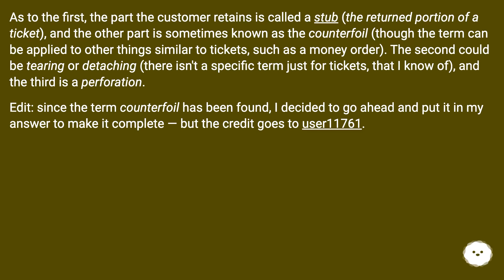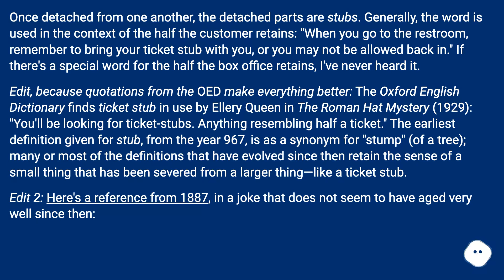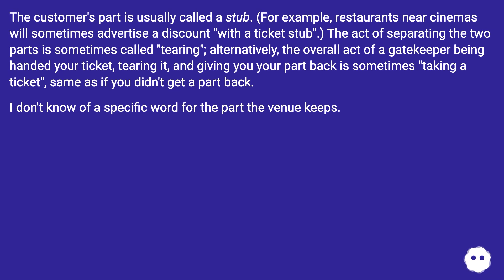As to the first, the part the customer retains is called a stub (the returned portion of a ticket...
Chapters
00:00 What Are The Words For The Different Parts Of A Ticket?
00:27 Accepted Answer Score 49
01:03 Answer 2 Score 6
02:13 Answer 3 Score 3
02:39 Answer 4 Score 32
02:45 Thank you